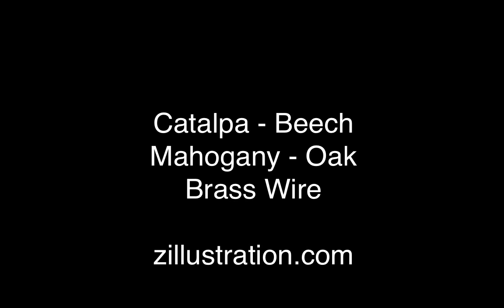Birdhouse Belligerence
A simple Automata with a pivot thrust on a bar (perch) and pin joint. I plan on painting this, but am posting my weekend progress and proof of concept.

Lesson: "Don't mess with my perch!"